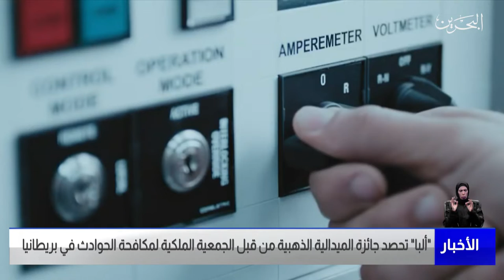مركز الأخبار : ألبا تحصد جائزة الميدالية الذهبية من قبل الجمعية الملكية لمكافحة الحوادث في بريطانيا